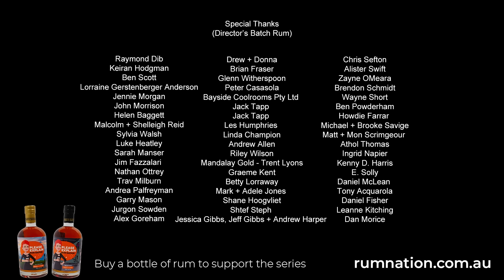Cashless | Pauline Hanson's Please Explain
You can help support the series and keep the new episodes coming by visiting our premium subscriber page.